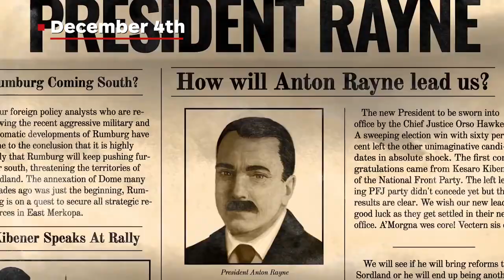The Biggest Game Releases of December 2020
It's officially December 2020 and we cannot believe how quickly this year went by. This month we are getting some more great games to play, such as Immortals Fenyx Rising, and Medal of Honor: Above and Beyond.  We are also getting Fifa 21, Madden 21 and Destiny 2 Beyond Light on the new Xbox Series X/S consoles and the Playstation 5!

Also releasing this month, we have Chronos Before the Ashes, which is an overhauled version of the VR game, Chronos, as well as Empire of Sin and Twin Mirror.  Anyone excited for Worms Rumble? How about Sam and Max Save the World? Sam & Max are cartoon private investigators.  If you like lovecraftian style games, check out Morbid: The Seven Acolytes.  Morbid is a souls like game as well.  Some other games you can check out this month are PHOGS, Haven, Shiren the Wanderer, and Startup Panic.  Taiko No Tatsujin Rhythmic Adventure Pack is out  as well as Commandos 2 HD Remaster.  Releasing Dec 4th is Fitness Boxing 2 as well as Fire Emblem Shadow Dragon and The Blade of Light and Dragon Quest 11.  Two games out this month have Keanu Reeves starring in them, John Wick Hex and Cyberpunk 2077. If you like puzzle games, check out Call of the Sea as well.  Let's not forget about Puyo Puyo Tetris 2, Shakes on a Plane, Woodsalt, and Temtem!  Here's a list of games releasing after the much anticipated Cyberpunk 2077, George Orwell's Animal Farm, Brigandine: The Legend of Runersia, Sword of the Necromancer, and MXGP 2020.   Check out the Collection of SaGa Final Fantasy Legend game if you're a fan of FF!  Last but not least, we also will see Override 2: Super Mech League, Binding of Isaac Repentance, and also Minecraft Dungeons Howling Peaks this month.